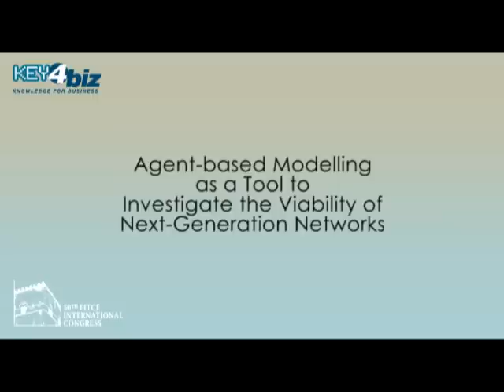Mauro Ugolini (Università di Roma Tre) a ICT: Bridging an ever shifting digital divide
"Agent-based Modelling as a Tool to Investigate the viability of next-generation networks", intervento di Mauro Ugolini al 50° congresso internazionale di FITCE (Federazione degli Ingegneri delle Telecomunicazioni dell'Unione Europea), 1 settembre 2011